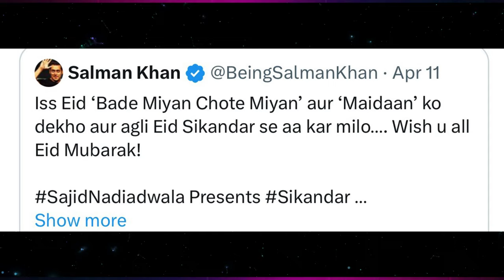Filmy Talkies Episode # 02 | Postman Talkies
Singham Returns Ko JHUKA DIYA Pushpa 2 | Kalki Postponed | Filmy Talkies Episode # 02

0:00 - intro
0:07 - GOAT Release Date
0:32 - Jailer 2 Announcement
0:47 - Ramayana Updates
1:13 - Sikandar Salman Khan Movie
1:34 - Spirit Update
1:52 - Bhul Bhulaiya 3 Kartik Aryan
2:05 - Jagapati Babu Pushpa 3 Main Antagonist
2:18 - Kalki Movie Animated Teaser
2:47 - Devara Release Date
2:58 - Joker 2 Trailer Released
3:14 - Conclusion
Song: Corporate Property by Fretbound

Postman_Talkies channel sometimes use Film Clips, TV series Clips, Web Series Clips, Animation Series Clips to explain about the Film, Web Series, Trailers and Songs, but all under section 107 of the copyright Act 1976, allowance is made for FAIR USE for purpose such as criticism, comment, news reporting, teaching, scholarship and research.